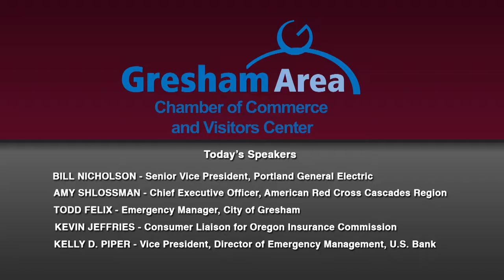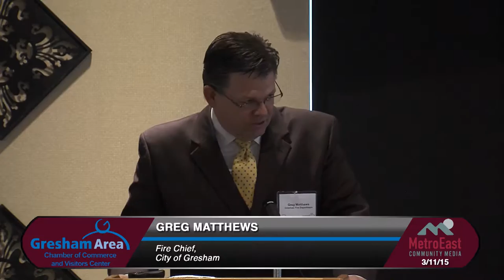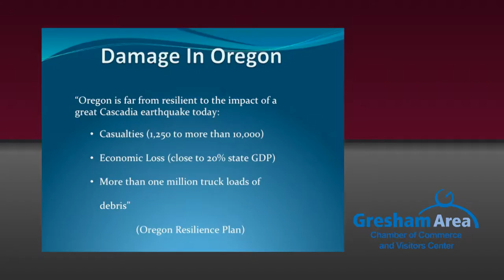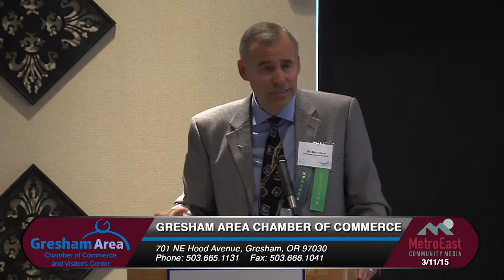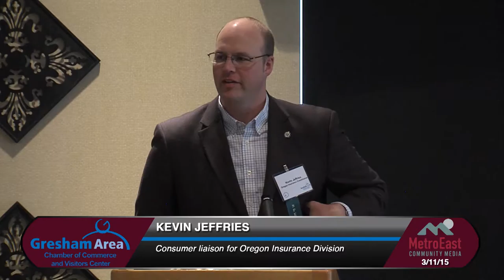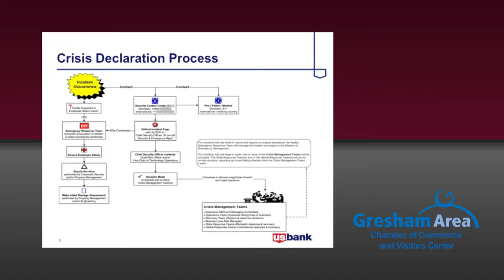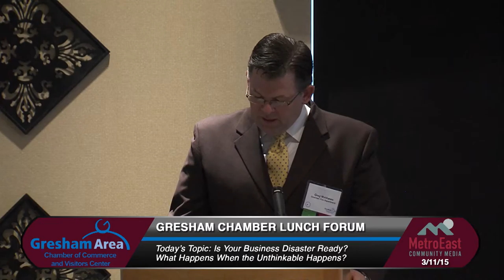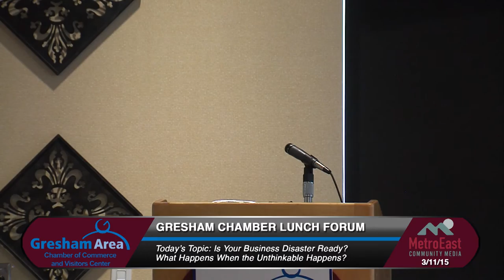Is your business disaster ready? What happens when the unthinkable happens?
In this months forum, we look at what as a business owner you need to do to be ready when disaster strikes. Guest speakers include: Bill Nicholson, Senior Vice President, Portland General Electric; Amy Shlossman, Chief Executive Officer, American Red Cross Cascades Region; Todd Felix, Emergency Manager, City of Gresham; Kevin Jeffries, Consumer Liaison for Oregon Insurance Commission; and Kelly D. Piper, Vice President, Director of Emergency Management, U.S. Bank